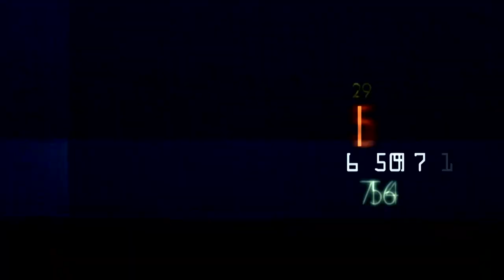Best of Nikola Nikolic - Left Wing - MRK Pozarevac - Handball - Highlights - Season 2017/18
Nikolic Nikola is a Serbian handball player who plays left wing for MRK Pozarevac. He is also the fastest wing in Serbia and the best defence player you can find.